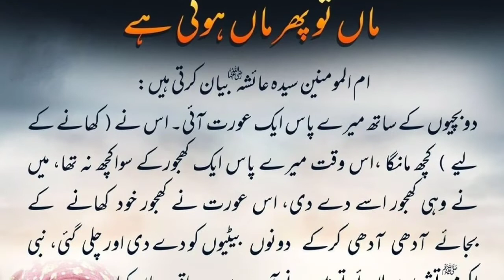Maa tu pher Maa hote he / ماں تو پھر ماں ہوتی ہے